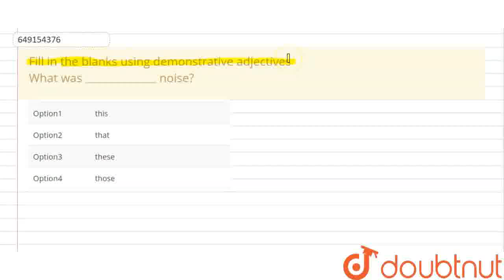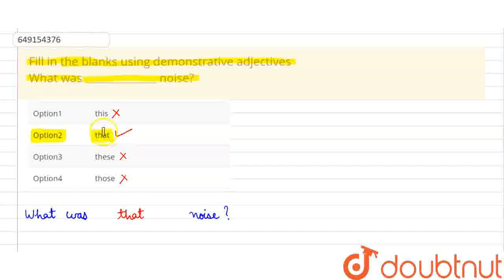Fill in the blanks using demonstrative adjectives What was __________ noise? | CLASS 6 | ADJECTI...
Fill in the blanks using demonstrative adjectives What was __________ noise?
Class: 6
Subject: ENGLISH
Chapter: ADJECTIVES
Board:IIT JEE

👉 Have Any Query? Ask Us.

Our Telegram Pages:
class 6
6 class ka math syllabus